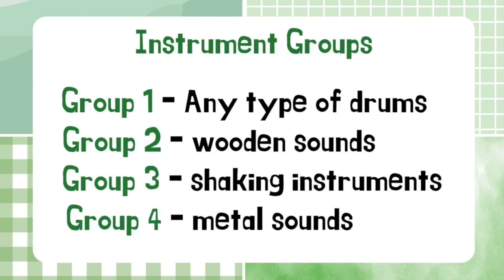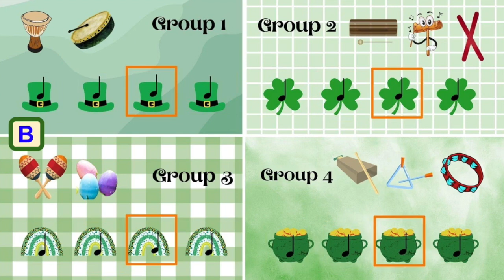Irish Reel Percussion Play Along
This play along is for mixed percussion. Use the instruments suggested for each group or use found sounds. Assign each group a number and icon to follow- like hat, shamrock, rainbow, pot. Each group plays a steady beat on their instrument. When a group is not playing, their pattern is blurred out with a coloured box placed over the pattern.
Students can also learn about AB form with each section marked.